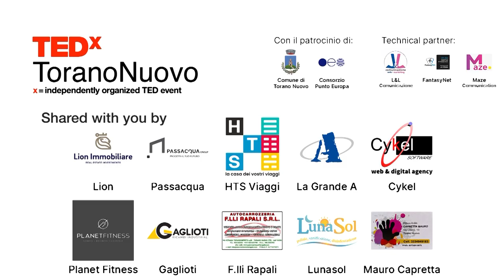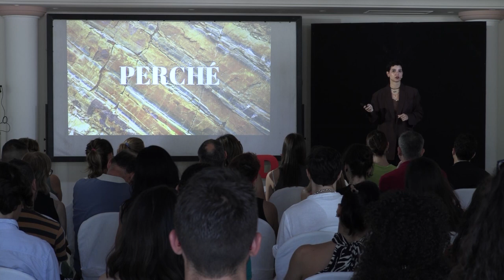Il rapporto fra arte e moda ti riguarda | Noemi Tarantini | TEDxToranoNuovo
La moda attinge significati dall'arte e l'arte si presta per un tornaconto prevalentemente economico. Sembrerebbe un win-win eppure c'è uno sconfitto in questo gioco: noi.
Ma c'è un modo per trasformare questo "saccheggio" in un nuovo valore collettivo e risiede nella funzione sociale del patrimonio culturale. Classe 1989. Content creator, social media manager e paladina dell’arte come strumento di trasformazione sociale.

Su TikTok e su Instagram recensisce mostre senza peli sulla lingua, commenta iniziative culturali e mette in luce le potenzialità e le criticità del rapporto tra arte e moda.

Va fierissima del podcast “Le Comari dell’Arte” dove insieme ad altre tre creator parte da notizie di attualità per riflettere sulla funzione civica del patrimonio culturale smontando convinzioni e luoghi comuni incancreniti nell’immaginario collettivo.

Ha una passione viscerale per la pizzica salentina e per il tarantismo, e sui social condivide contenuti affinché tutti se ne innamorino. This talk was given at a TEDx event using the TED conference format but independently organized by a local community.